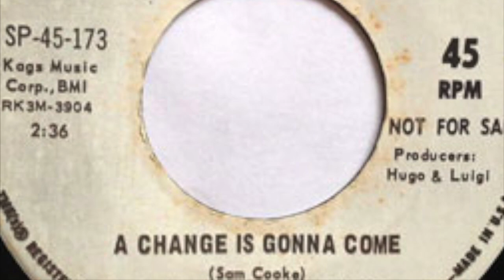A Change Is Gonna Come by Barry Drake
This is the first song I ever recorded in 1970. I was completely inexperienced and thought it would be a good idea to try out a studio and some potential musicians. Here's what we came up with after about 1 hour and 1 or 2 takes. Ah, the good old days!